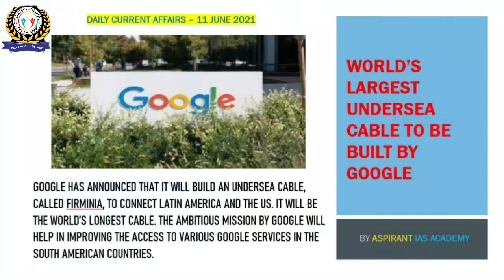11 June Current Affairs Today | Daily Current Affairs 2021 | Aspirant IAS Academy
Daily Current Affairs 2021  | 11 JUNE 2021

ADMISSIONS OPEN for UPSC 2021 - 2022
NEW BATCH STARTS ON 9 JUNE 2021.

Instagram.com/aspirantiascoimbatore
Facebook.com/AspirantIAScbe